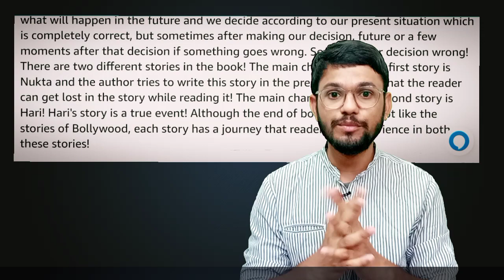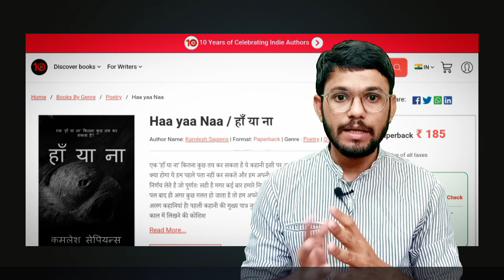Books Available | Wagtail and Haa yaa Naa | Poetry and Stories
Hey everyone, here are the important links provided.